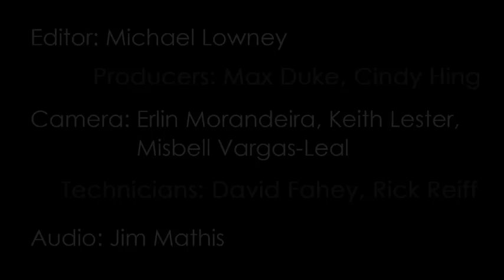The Beauty of Life: Identity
A sense of heritage and identity is a strong character trait for many Italians. Hear South Florida Italian Americans talk about the key aspects of being Italian, Italian American and a South Floridian, including the areas of identity that remain the same and how some change over generations.